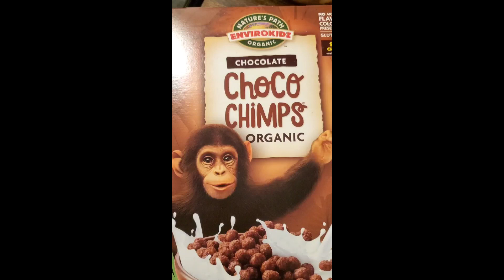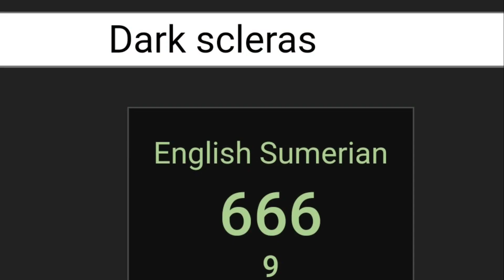Chimpanzee Sclera mandela effect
I guess black/brown sclera is normal for monkeys? Is this normal from your memory? This is prob more personal for me of an effect.